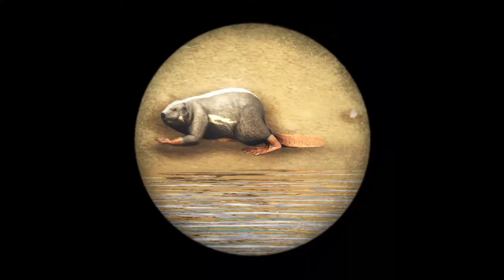Castoroides + Giant Beaver dam Ark: Survival Evolved XBOX ONE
Welcome to Unevolved Gaming, today we are going to take a closer look at the Castoroides

The Castoroides is a medium sized mammal that looks very similar to the modern day beaver
Its has a flat tail for swimming and a body covered in waterproof fur, its head has powerful jaws with chisel shaped teeth that seem perfect to chop down trees.

The Castoroides appears to live in small groups and build giant beaver dams near or in water, Beaver dams can contain wood, cementing paste, rare flowers, rare mushrooms, and silica pearls.

Survivors will have to keep in mind that Giant beavers dam do not re-fill, they have to be emptied or destroyed before the Castoroides can build a new one.

Like most herbivores the Castoroides is not aggressive unless provoked or when it's dam is disturbed.

Giant beavers can be found near or in the Islands rivers and ponds.

A Castoroides can be killed relatively easy with a decent mount or the use of bola's. It is also possible to walk backwards to avoid damage and kill it with a weapon of choice, however they will eventually catch up to you. The most important thing is not go in the water with an aggressive Giant Beaver.

When killed a Castoroides can be harvested for raw meat, hide and pelt

The Castoroides can be picked up by an Argentavis or Quetzel and dropped in a taming pen on a location of choice. If you don't have access to a flier or play on pve u can use bola's or a large bear trap to stop a Castoroides in its tracks.
Survivors will have to keep in mind that a giant Beavers torpor drops very fast, even when trying to knock one out.
It is possible to tranq them with a small amount of tranquilizer arrows, darts or shocking tranquilizer darts when
fired in rapid succession.

A Castoroides can be tamed with all kinds of Vegetables and berries however it prefers Gallimimus Kibble.

A giant beavers torpor drops very fast, Survivors will need a large amount of narcoberries, narcotics or bio toxin to keep the Castoroides unconscious while taming.

A saddle to ride the Castoroides can be crafted in the smithy when a player reaches level 61. This saddle can be used as a mobile crafting station where you can craft the same items as in a regular smithy.

A tamed Castoroides can be used to farm wood, thatch and berries by pressing the right trigger on your controller when near a tree or bush.

The Castoroides can gather wood very efficiently due to their weight reduction
stone, wood, thatch and fiber placed in its inventory will weigh 50% less than normal.
Survivors can take advantage of the wood-gathering ability of the Castoroides when it is set to wander in area with lots of trees, even when not equipped with a saddle.

A tamed Castoroides does not make giant beaver dams. It is only possible to make a beaver dam farm whit wild beavers that are placed in an area surrounded by walls in their natural habitat.

Giant beavers are actually fairly strong animals and can do a lot of damage both on land and in water, Even though they can defend themselves it is not recommended to use a giant beaver to attack large predators.
A Castoroides is surprisingly fast in water and will not use any oxygen or stamina while swimming.

In my opinion the Castoroides is a very versatile mount. The ability to use the Giant beaver as a mobile smithy combined with its weight reduction can be of great value to any survivor or tribe.
Giant beaver dams are extremely useful to collect large amounts of cementing paste and wood
Starting and medium advanced survivors can also hunt the Castoroides to gather fur without going to the snow biome
The Castoroides ability to swim without the use of oxygen or stamina is very useful when gathering resources in the oceans surrounding the island.

That concludes our spotlight on the Castoroides
don't forget to comment, leave a like and subscribe for more ark spotlights and we will see you in the next episode where we will take a closer look at the
Equus